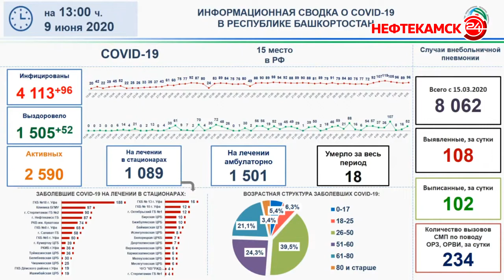Брифинг Минздрава: актуальное на 9 июня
4113 случаев – таково количество заболевших COVID-19 в нашей республике. Актуальные цифры по новой коронавирусной инфекции озвучили на очередном брифинге в Министерстве здравоохранения днем во вторник. В Нефтекамске число заболевших – 372 человека.